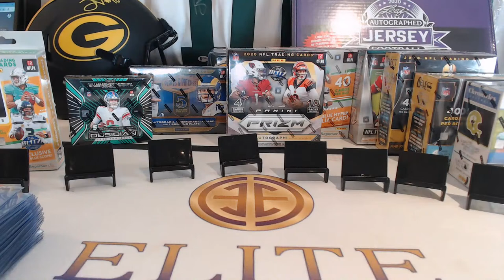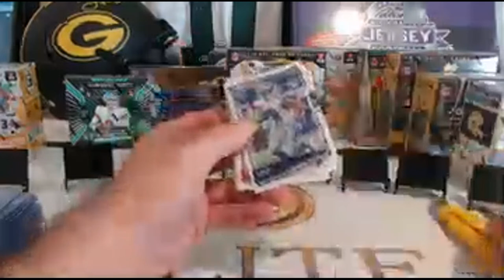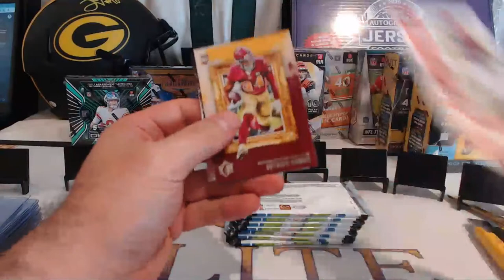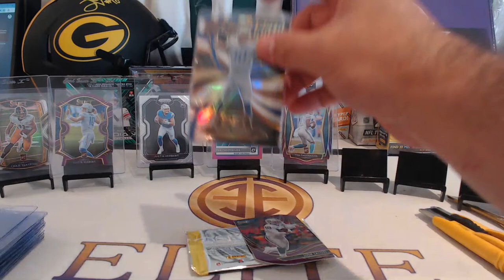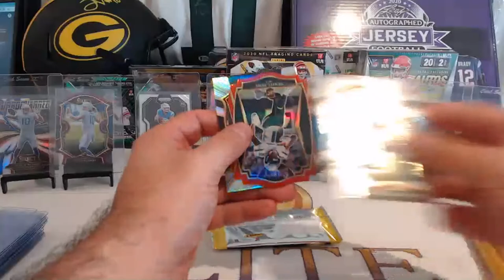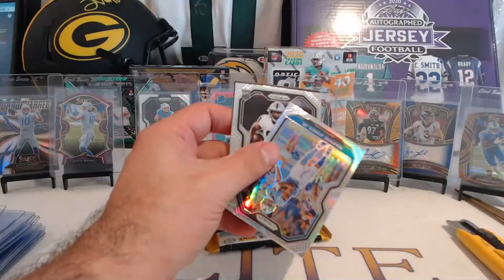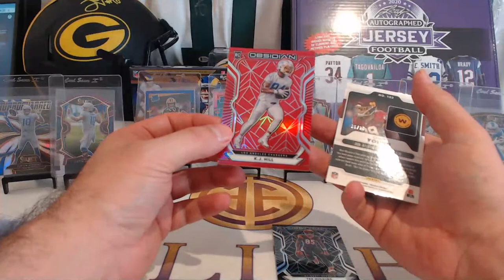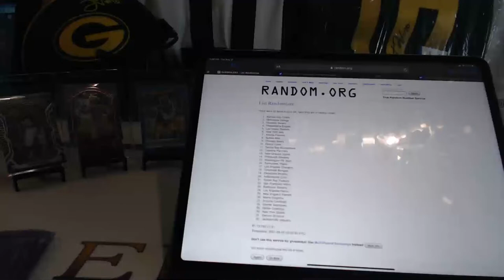Break #370- 11 Box Panini Plates Hobby